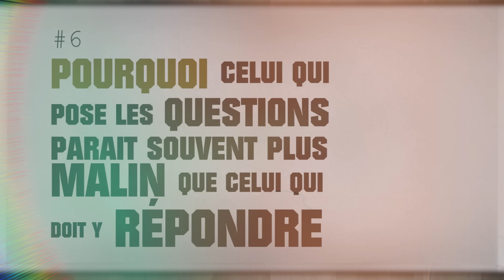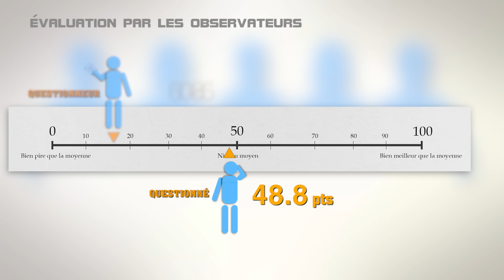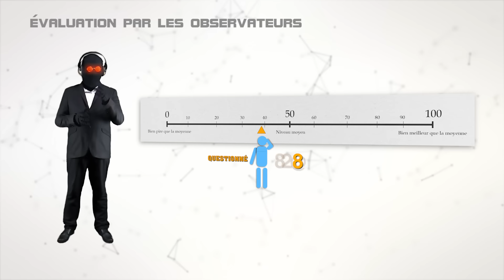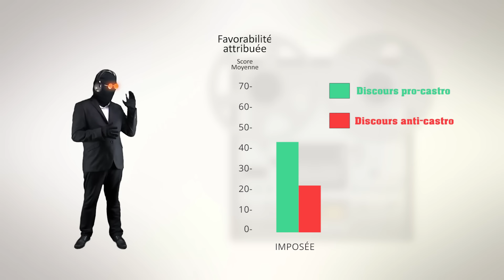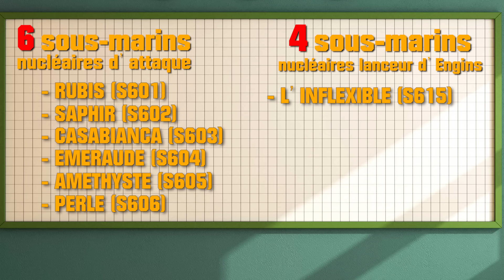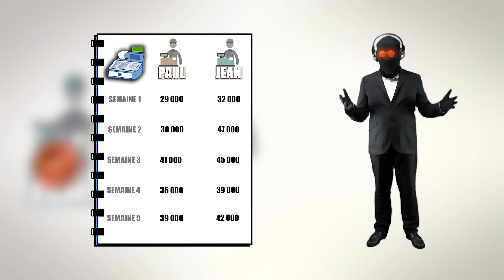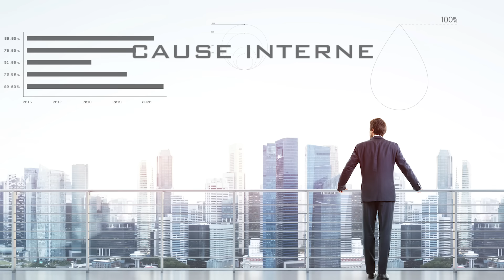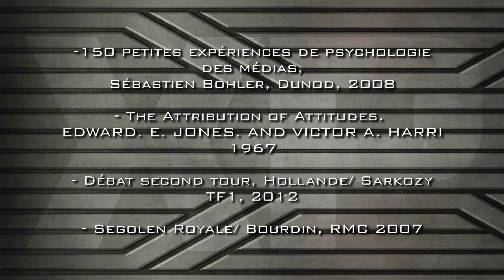Xp Horizon #6 - L'effet Julien Lepers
Sources et infos supplémentaires:

XP 6 - Pourquoi celui qui pose les questions paraît souvent plus malin que celui qui doit y répondre ?

Les journalistes vous semblent plus compétents que ceux et celles qu'ils interrogent ? Julien Lepers ou tout autre présentateur de jeu de culture générale vous semblent être très cultivés ?
Si oui, vous avez fait l'expérience de l'erreur fondamentale d'attribution, connu aussi sous le nom d'effet Julien Lepers !

Retrouvez l'article détaillant les expériences sur le site du hacking social,